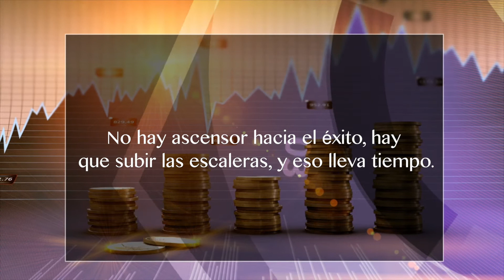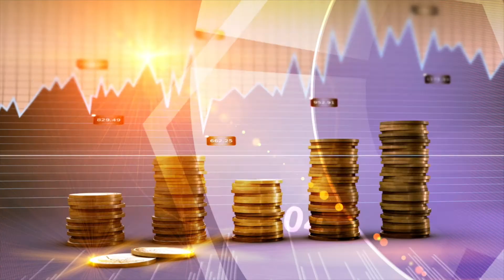Los ganadores fracasan hasta que ganan